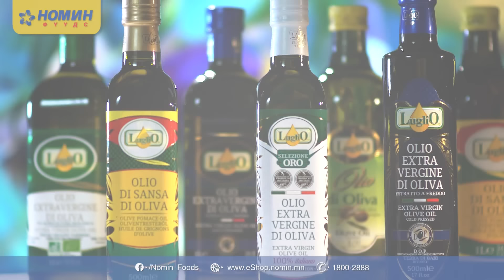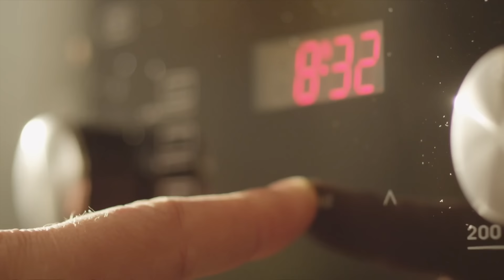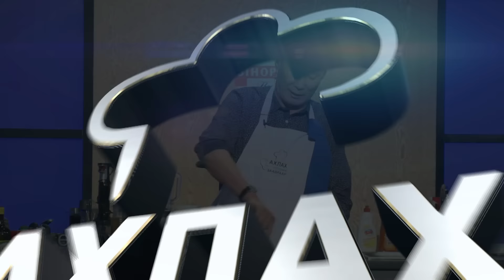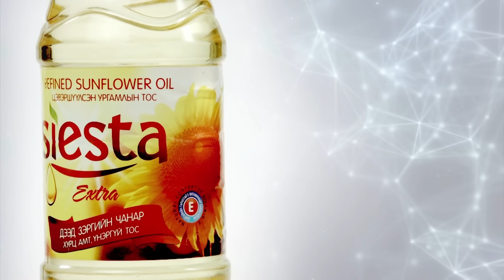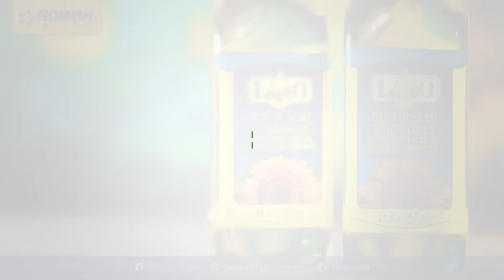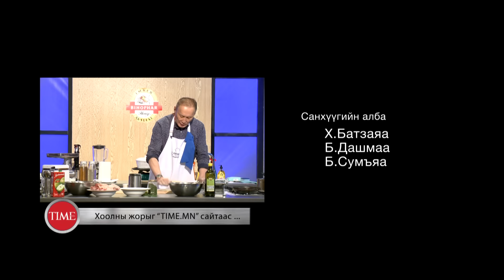Жагаа VS Балжка - "Ахлах тогоочийн заавраар" 2-р цуврал - дугаар 1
"Ахлах тогоочийн заавраар" шоуны 2-р цувралын эхний дугаарыг өнөөдөр 18:30 цагаас NTV телевизээр болон манай фэйсбүүк хуудсаар шууд хүлээн авч үзээрэй

УлаанБаг: Ахлах тогооч Г.Тэнгис, загвар өмсөгч Ю.Балжидмаа
ХөхБаг: Ахлах тогооч С.Батмөнх, улс төрч Б.Жаргалсайхан